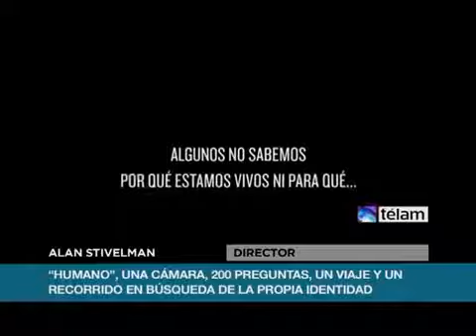Humano, un documental online - Entrevista de TELAM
La ópera prima de Alan Stivelman narra el viaje a los andes de un joven que, en la profundidad de las montañas, se propone hallar las razones de su existencia y la verdad sobre el origen del hombre.

Esta aventura intensa e introspectiva se estrenará en internet el 17 de noviembre próximo y también se presentarán proyecciones independientes en todo el mundo.

Una cámara, 200 preguntas, un viaje y un recorrido en busca de la propia identidad.

En el 2013, la película participó de la "Competencia oficial de documental 29° festival de cine de Varsovia", y en el "Panorama documental 28° festival internacional de cine de Mar del plata".

En el 2012 integró la sección work in progress del "27° festival internacional de cine de Mar del plata".